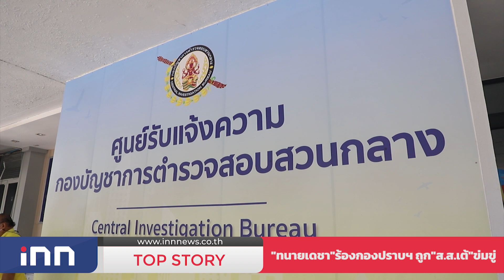"ทนายเดชา" ร้องกองปราบฯถูก "ส.ส.เต้" ข่มขู่ : 30-05-65 | iNN TOP STORY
นายเดชา กิตติวิทยานันท์ หรือทนายเดชา เดินทางเข้ายื่นหนังสือถึง พล.ต.ต.มนตรี เทศขัน ผู้บังคับการตำรวจกองปราบปราม (ผบก.ป.) หลังถูกนายมงคลกิตต์ สุขสินธารานนท์ หรือ ส.ส.เต้ ส.ส.บัญชีรายชื่อ และหัวหน้าพรรคไทยศรีวิไลย์ ข่มขู่ว่าจะกระทืบ หากไม่หยุดวิจารณ์คดีนักแสดงสาว แตงโม ภัทรธิดา พัชรวีระพงษ์